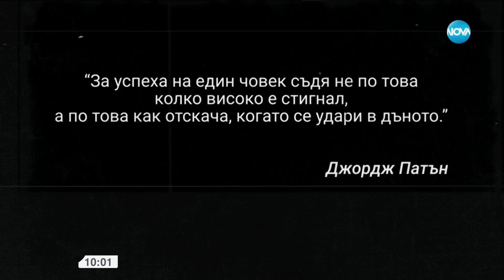Христо Мутафчиев - актьор с характер и мъж с каузи - Събуди се...(28.05.2023)